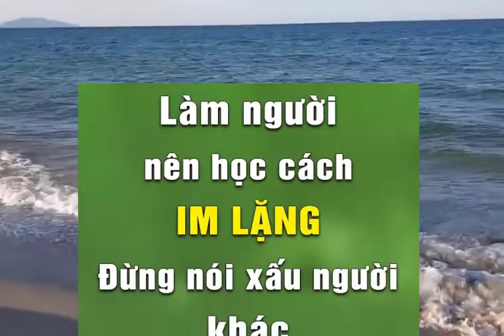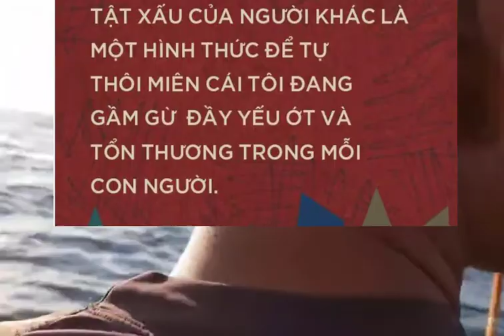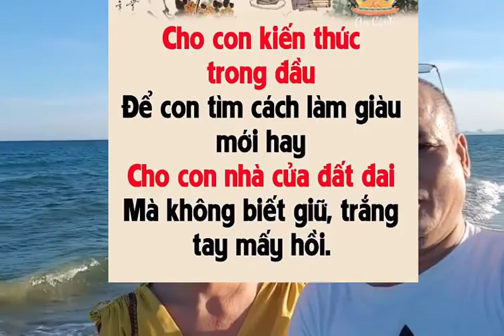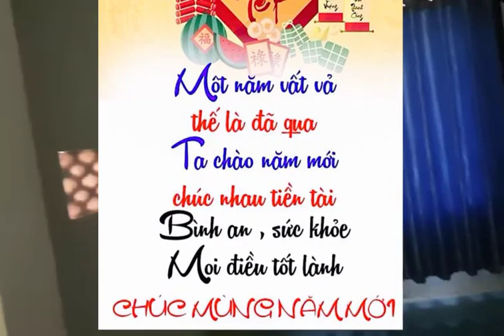Buông , Buông,Thỉnh thoảng, cuộc sống lại ném vào chúng ta một vài thị phi,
Thỉnh thoảng, cuộc sống lại ném vào chúng ta một vài thị phi, một ít cay nghiệt, một chút khó khăn. Có kẻ cố nhặt lấy hết, rồi chờ cơ hội để ném trả lại. Phải sòng phẳng mới chịu. Trò chơi tốn kém cả kiếp người, vì cuộc sống chẳng bao giờ dừng lại để chúng ta có cơ hội dừng tay. Cũng bận rộn cả một đời nhưng chẳng sống được bao nhiêu.

Con người bị buộc chặt vào những gì mà họ không thể bỏ qua, bị đè nặng bởi những điều không thể đặt xuống, bị mệt mỏi bởi những thứ không buông xả được. Vậy thôi.

Thỉnh thoảng, như để bù lại, cuộc sống mang đến những buổi sáng thật bình yên.

Ở đâu đó có nụ cười rất chân thành, đủ để kẻ phiêu bạt cả nửa đời người phải chùn chân.

Ở đâu đó có ánh mắt thật hiền, có đôi tay thật ấm, đủ để những rạn nứt trong lòng lành trở lại.

Có người chùn chân trước những thị phi. Có người chùn chân trước những chân thành.

Cũng là một lần chùn chân.

ST
Choeng Thale, Huyện Thalang, Phuket 83110, Thái Lan.
ตำบลเชิงทะเล อำเภอถลาง ภูเก็ต 83110

Mời bạn nhấn nút (Đăng ký) ở trên để được cập nhật video mới nhất từ  Huỳnh Xuân Long